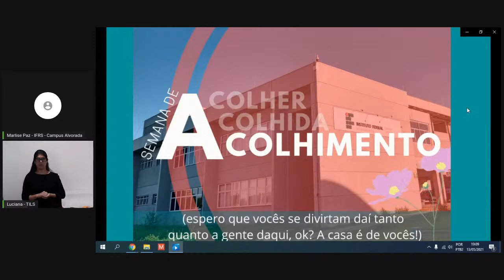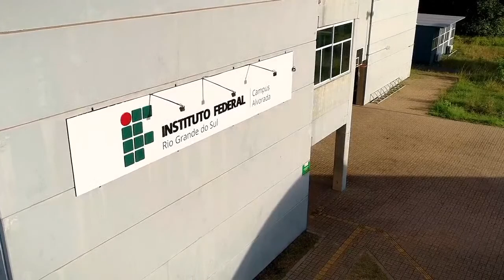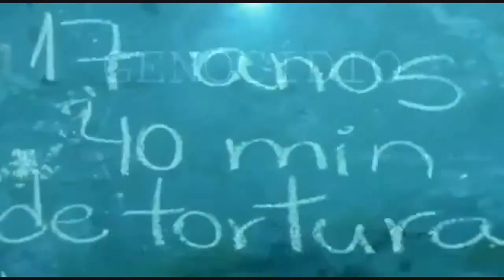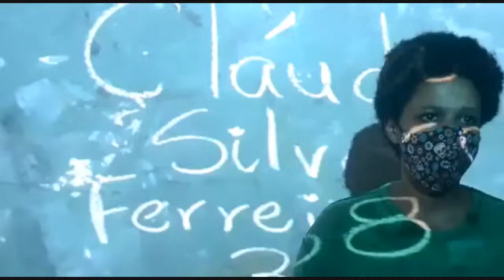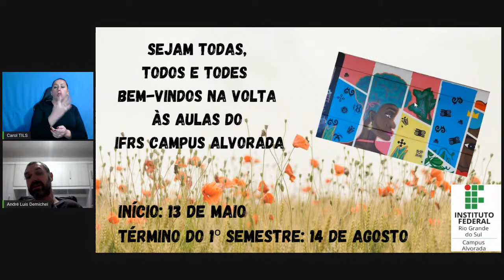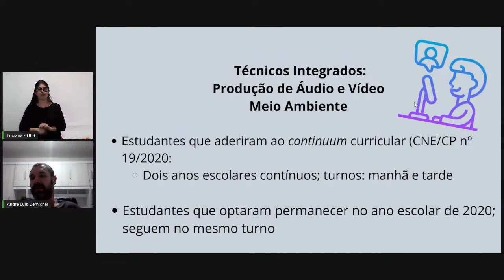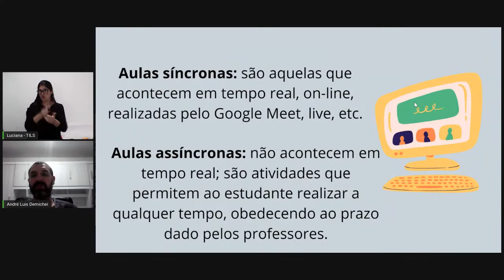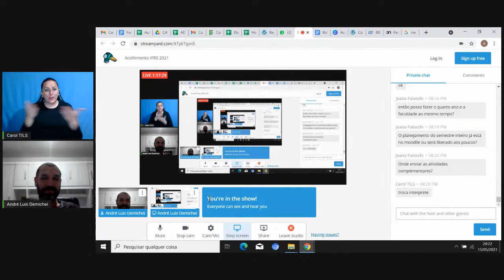Acolhimento IFRS 2021